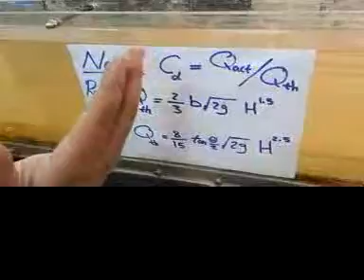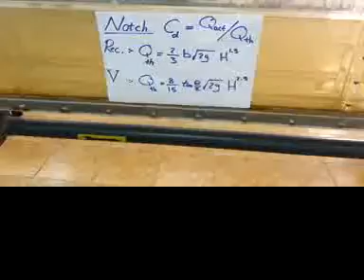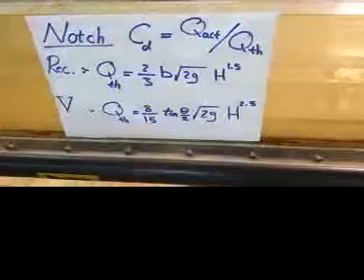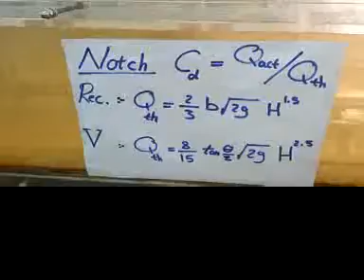CEI112 Hydraulics-1 Experiment 1: Flow over Notches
Flow Over Notches